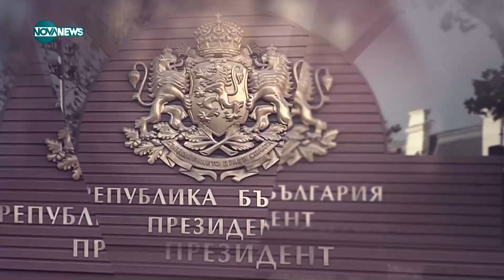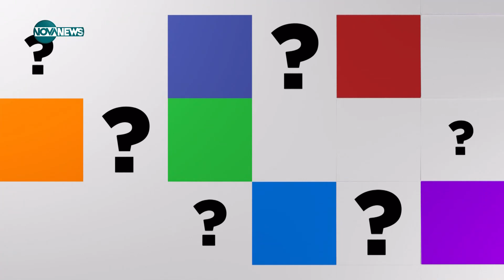"Денят на живо": Гост e Георги Самандов от "Български възход"